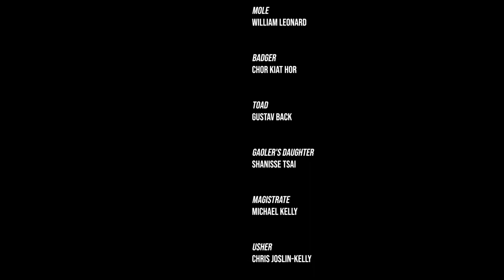The Wind in the Willows by John Rutter (Virtual Concert)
Vocal Associates is pleased to present ‘The Wind in the Willows’ by John Rutter.

Cosy up in the comfort of your home. Watch as friendships grow, enjoy sumptuous picnics on the river, and carols in the snow. Laugh at Toad’s foolish adventures in his newfangled ‘motor car’, and his subsequent brush with the law and fall from grace. Share his misery as he descends into the depths of despair ending up in prison. Can he escape, but more worryingly, can he escape the attentions of the hilarious gaoler’s daughter? Does he realise that Toad Hall has been taken over by the evil weasels? Can Mole, Rat and Badger find a way to rescue Toad? Will Toad change his profligate ways, and appreciate the simplicity of home comforts?

Don’t miss this musical tale that is bound to warm your heart!